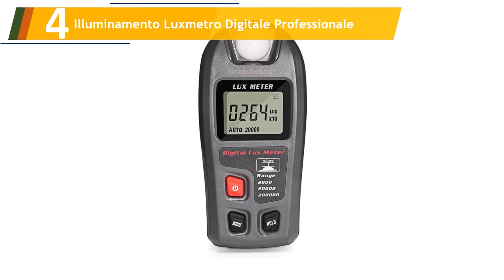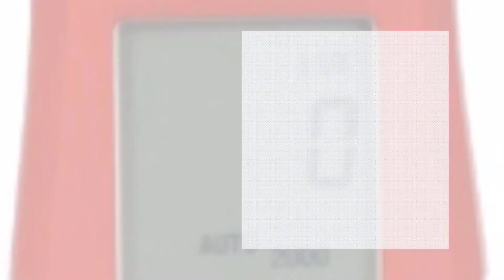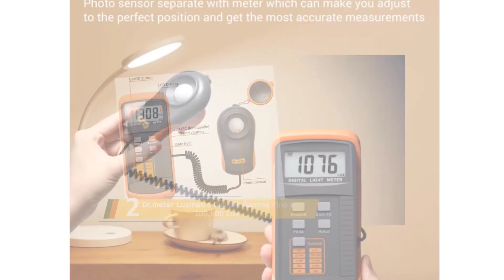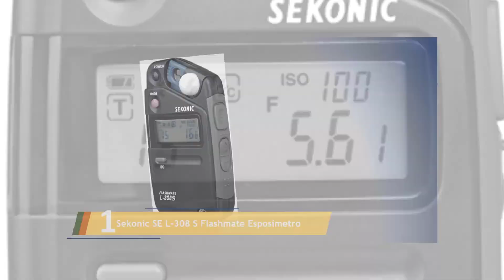Le 5 Migliori Esposimetri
Ecco l'elenco dei Le 5 Migliori Esposimetri.

01. Sekonic SE L-308 S Flashmate Esposimetro

02. Dr.meter Luxmetro Digitale Gamma Fino a 200,000 Lux

03. KKmoon HS 1010 Digital Pocket luce Meter

04. Illuminamento Luxmetro Digitale Professionale

05. Luxmetro Digitale Gamma Fino a 200,000 Lux